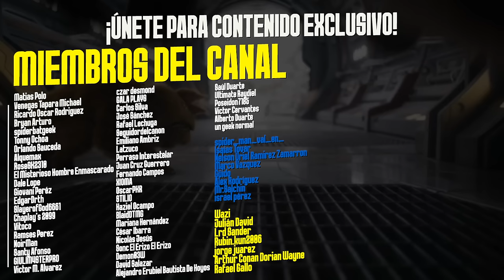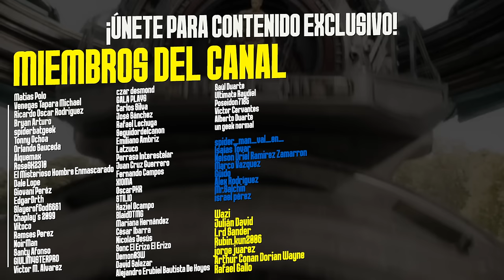¿De VERDAD era BUENA la Trilogía de Guardianes de la Galaxia?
Marvel NO Puede Replicar a Los Guardianes de la Galaxia y su Trilogía